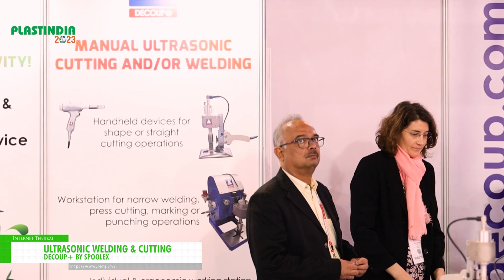[PlastIndia 2023] Ultrasonic Welding & Cutting - DECOUP+ BY SPOOLEX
DECOUP+ BY SPOOLEX has exhibited Ultrasonic Welding & Cutting at PlastIndia 2023.